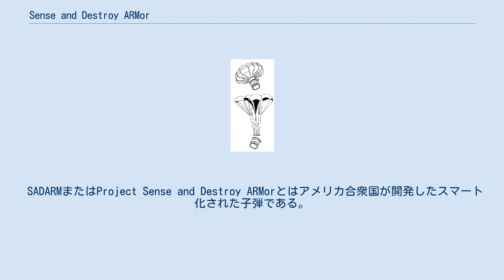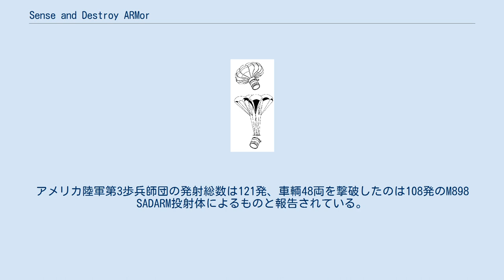Sense and Destroy ARMor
SADARMの子弾。
上図ではラムエアーパラシュートが展開されており、下図はボルテックスリングパラシュートが展開されている。
 SADARMまたはProject Sense and Destroy ARMorとはアメリカ合衆国が開発したスマート化された子弾である。
これは割り当てられた標的区域において戦車を探知、撃破する機能を持つ。
 この計画の根源は1960年代初期に遡ることができる。
元々、子弾を載せるプラットフォームとしては203mm M509 ICM投射体があり、またこの概念は1970年代後期に実証が行なわれていた。
1983年、この計画は155mm口径のものへと焦点を移し、標的とするものも自走砲や軽装甲車輌に変更された。
技術開発の許可を得た上で、1986年、開発の範囲はM270多連装ロケットシステム（MLRS）の大口径子弾を含むものへと拡大された。
 1989年に実施された幾度かの実射試験に成功し、量産が1994年に予定された。
しかしながら1993年の先行量産サンプルの試験では、子弾42発中9発のみ標的に命中という低劣な結果しか生じなかった。
修正が適用され、追加試験の結果、子弾13発のうち11発が命中した。
 小規模量産が1995年に開始され、1996年4月に実施された追加試験は成功に終わった。
小規模生産が繰り返され、総計836発の投射体が生産された。
 M898 155mm SADARM砲弾は通常の155mm砲列から射撃される。
先頭部にはM762/M767信管が装着され、標的の1,000m上方で炸裂するよう調定されており、2発のSADARM投射体が放出される。
ひとたび子弾が砲弾から放たれると、最初はラムエアーパラシュートが開き、子弾の回転を止めて速度を落とす。
次にボルテックスリングパラシュートが展開され、子弾を緩く回転させ、垂直からおよそ30度の角度に吊り下げる。
 この回転により子弾のセンサー類は、子弾下方の直径150mほどの区域を走査するため、徐々に狭まる螺旋状の走査軌道を捜索する。
センサー類はミリ波レーダー、受動式ミリ波放射計、および赤外線観測装置で構成される。
磁力計が兵装の安全解除と照準の補助として用いられる。
子弾が目標を探知した際、この兵器の1.5kg LX-14炸薬が炸裂し、爆発成形侵徹体を撃ち出す。
これは大半の主力戦車の薄い上面装甲を貫通するに充分なエネルギーを持ち、その射程はおよそ152mである。
もし子弾が標的を見つけ出す前に着地した際には、この弾薬は自爆する。
ただし正確な貫通力は記述されておらず、事実上の機密となっている。
 この子弾はMLRSのロケットでも使用できるよう意図しており、4発から6発が携行される。
 このシステムは、2003年のイラク戦争時の戦闘中に初投入された。
アメリカ陸軍第3歩兵師団の発射総数は121発、車輌48両を撃破したのは108発のM898 SADARM投射体によるものと報告されている。